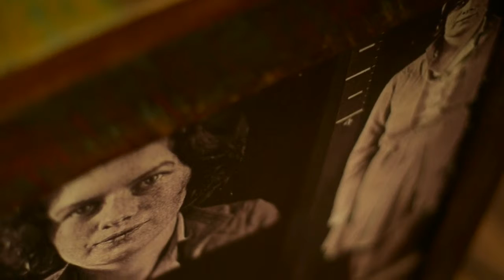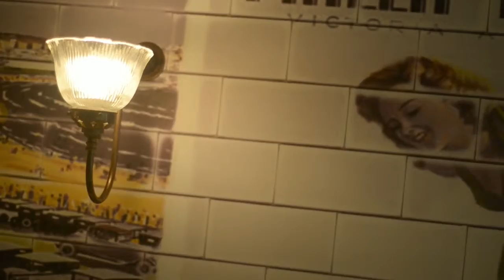David Laris The BellBrook